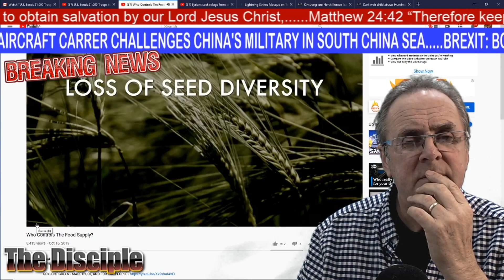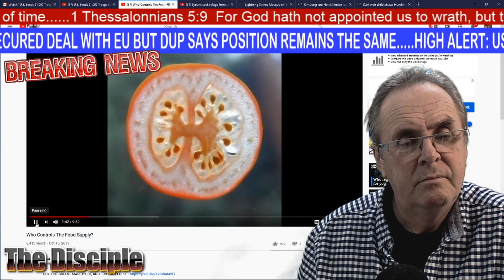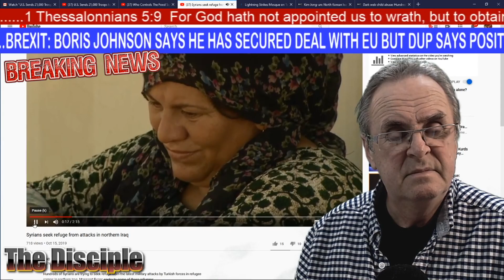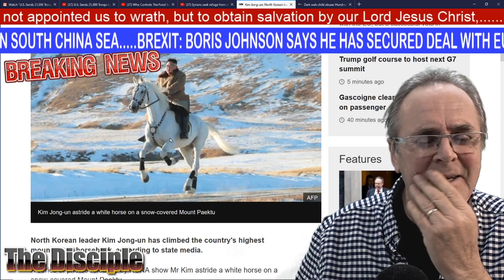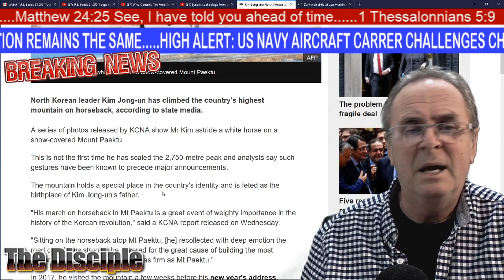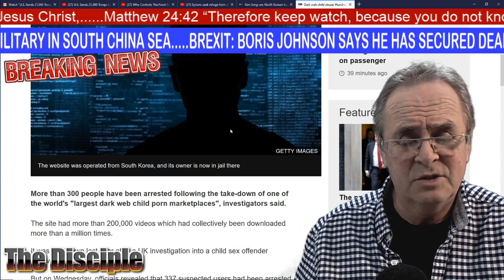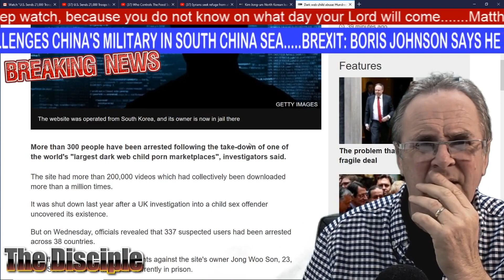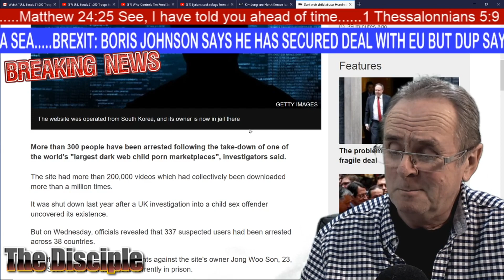End times news and Rapture watch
End times news daily keeping an eye on the signs

It will happen for sure. What are the signs of the rapture? In this series, I will try to explain the signs and answer the burning question. When!

America's Blessings The trump Prophesy's

Understanding how nations that try to divide the land of Israel suffer disaster

A comprehensive reference book on prophesy, read through or reference.

Romans 10:9-10
9 If you declare with your mouth, “Jesus is Lord,” and believe in your heart that God raised him from the dead, you will be saved. 10 For it is with your heart that you believe and are justified, and it is with your mouth that you profess your faith and are saved.

8 For it is by grace you have been saved, through faith—and this is not from yourselves, it is the gift of God— 9 not by works, so that no one can boast.